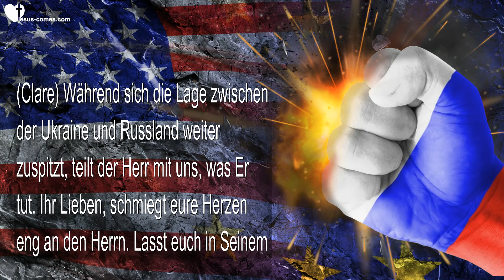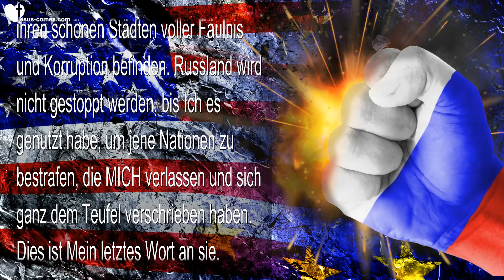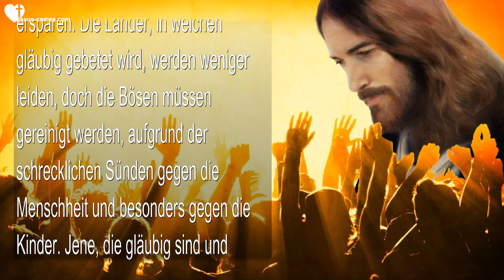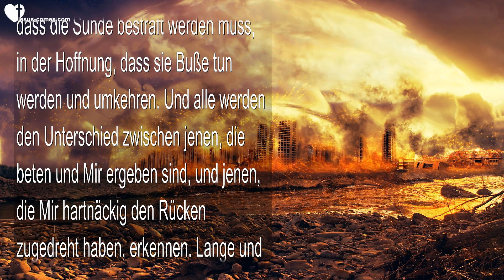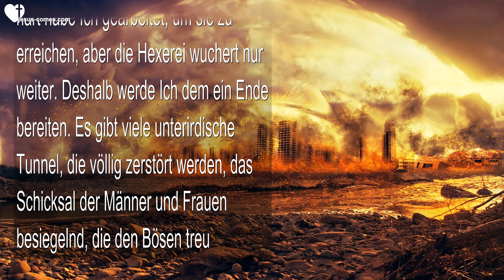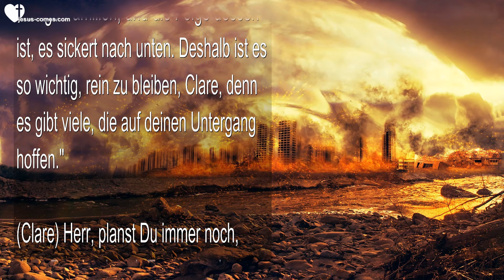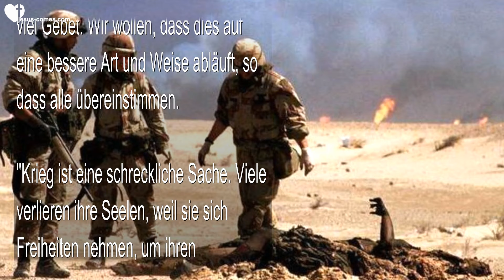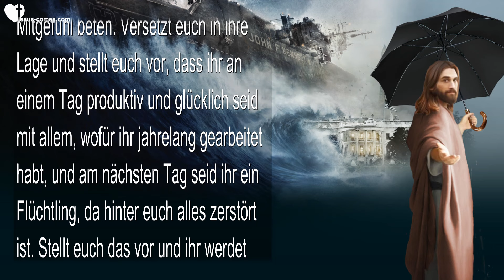Rhema 03.02.2024 🙏 Russland wird nicht gestoppt werden... Dies ist Mein Urteil für Europa & Amerika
Dies ist Mein Urteil für Europa & Amerika... Russland wird nicht gestoppt

29. November 2022 - Worte von Jesus durch Schwester Clare

(Clare) Während sich die Lage zwischen der Ukraine und Russland weiter zuspitzt, teilt der Herr mit uns, was Er tut. Ihr Lieben, schmiegt eure Herzen eng an den Herrn. Lasst euch in Seinem Herzen stärken, wir werden es in den kommenden Monaten brauchen.

(Jesus) "Die Lage in Europa ist im Moment sehr angespannt, überall auf dem Kontinent bereiten sie sich auf Krieg vor, sie glauben, dass sie sicher sind, wenn sie Russland jetzt aufhalten können. Aber Russland wird sich nicht aufhalten lassen, denn Ich habe Mein Urteil über diese Länder ausgesprochen aufgrund ihres Götzendienstes und wegen dem Kinderhandel und der Hexerei. Ich werde die dunklen Folterlöcher reinigen, die sich unter ihren schönen Städten voller Fäulnis und Korruption befinden. Russland wird nicht gestoppt werden, bis Ich es genutzt habe, um jene Nationen zu bestrafen, die MICH verlassen und sich ganz dem Teufel verschrieben haben. Dies ist Mein letztes Wort an sie.

"Es gibt Nester mit wahren Christen, die Ich aus dem Chaos befreien werde, das auf sie zukommt. Ich werde barmherzig sein mit Meinen Treuen, die beten und die Verlorenen hochheben, damit sie erlöst werden, selbst mitten im Kugelhagel auf dem Schlachtfeld. Ich werde viele bewahren, aber es wird auch viele Märtyrer geben. Clare, was danach kommt, werden sie nicht durchleben müssen."

(Clare) Herr, bitte lass sie kein Nervengas einsetzen. Das ist so furchtbar, bitte, verhindere das.

(Jesus) "Es wird Plagen geben aufgrund der vielen Leichen, aber Ich werde alles tun, um ihnen das Nervengas zu ersparen. Die Länder, in welchen gläubig gebetet wird, werden weniger leiden, doch die Bösen müssen gereinigt werden, aufgrund der schrecklichen Sünden gegen die Menschheit und besonders gegen die Kinder. Jene, die gläubig sind und Gebetsgruppen bilden, um für jene zu beten, die Mich abgelehnt haben, sowie für Meine Diener, die Ich gesandt habe, um sie auf eine Zeit wie diese vorzubereiten, diese treuen Fürbitter werden Meinen ganz besonderen Schutz haben."

(Clare) Ezekiel sah Nester mit betenden Christen, die auf wundersame Weise bewahrt wurden.

(Jesus) "Versteht ihr, Meine Lieben, dass die Sünde bestraft werden muss, in der Hoffnung, dass sie Buße tun werden und umkehren. Und alle werden den Unterschied zwischen jenen, die beten und Mir ergeben sind, und jenen, die Mir hartnäckig den Rücken zugedreht haben, erkennen. Lange und hart habe Ich gearbeitet, um sie zu erreichen, aber die Hexerei wuchert nur weiter. Deshalb werde Ich dem ein Ende bereiten. Es gibt viele unterirdische Tunnel, die völlig zerstört werden, das Schicksal der Männer und Frauen besiegelnd, die den Bösen treu gewesen sind.

"Ihr wisst, dass Urteil und Strafe nicht Meine erste Wahl sind, sondern Mein letzter Ausweg. Das gleiche Urteil wird auch Amerika und Israel heimsuchen aufgrund ihres Glaubensabfalls. Dafür gibt es keine Entschuldigung, ausser ihrem sturen Stolz. Ihr kennt Meine Liebe und wisst, wie sehr Ich Mich von ganzem Herzen dafür eingesetzt habe, ihre Schicksale umzudrehen, aber die Korruption sitzt tief in den Königs-Familien, und die Folge dessen ist, es sickert nach unten. Deshalb ist es so wichtig, rein zu bleiben, Clare, denn es gibt viele, die auf deinen Untergang hoffen."

(Clare) Herr, planst Du immer noch, dass Russland nach Europa auch Amerika bezwingen wird?

(Jesus) "Das ist die festgelegte Reihenfolge, aber Präsident Putin könnte den Zeitpunkt seines Angriffs vorverlegen, wenn Amerika weiterhin schweren Schaden anrichtet. Das ist natürlich genau das, was die dunklen Mächte wollen. Clare, Ich kenne das Dilemma, in dem du dich befindest, ja, in dem sich all Meine Treuen befinden, deren Frage lautet...